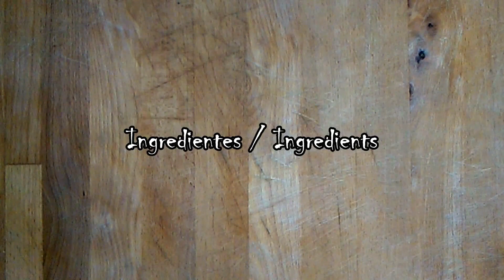Ramen Occidental / Occidental Ramen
Cómo hacer ramen occidental

Receta para 3 comensales (35 min):

- Fideos de arroz (150 g)
- 2 Huevos cocidos
- 4 Ajos
- 1 Cebolla
- Pechuga de pollo (200 g)
- Salsa de soja (100 ml)
- 1 Pastilla de caldo de pollo
- Aceite
- Curry
- Perejil seco

PASO 1: Trocear el ajo, la cebolla y el pollo
PASO 2: Echar aceite en una olla y sofreir el ajo y la cebolla
PASO 3: Sofreir el pollo
PASO 4: Añadir la pimienta y el curry
PASO 5: Añadir la salsa de soja y el vino
PASO 6: Reducir la salsa
PASO 7: Añadir el agua, la pastilla de caldo y el perejil
PASO 8: Llevar a ebullición
PASO 9: Añadir los fideos y cocinar durante 5 min
PASO 10: Servir y decorar con huevo

¡A comer!

How to make Occidental ramen

Recipe for 3 dinner guests (35 min):

- Thin rice noodles (150 g)
- 2 Boiled eggs
- 4 Garlics
- 1 Onion
- Breast chicken (200 g)
- Soy sauce (100 ml)
- White wine (100 ml)
- Water (1500 ml)
- 1 Chicken bouillon cube
- Oil
- Curry
- Dry parsley

STEP 1: Cut up the garlic, the onion and the chicken
STEP 2: Put oil in a pot and stir-fry the garlic and the onion
STEP 3: Stir-fry the chicken
STEP 4: Add the ground pepper and the curry
STEP 5: Add the soy sauce and the wine
STEP 6: Reduce the sauce
STEP 7: Add the water, the chicken bouillon cube and the parsley
STEP 8: Bring to a boil
STEP 9: Add the noodles and cook for 5 min
STEP 10: Serve and decorate with egg

Let's eat!